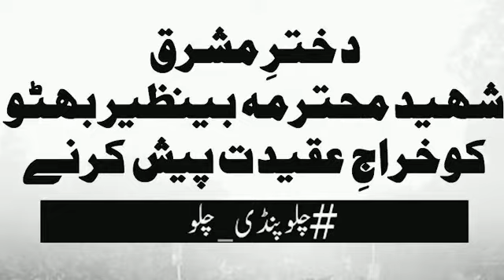Emotional Video, Main Hoon Benazir | Tribute to Shaheed Benazir Bhutto